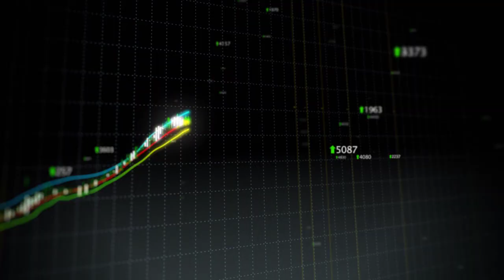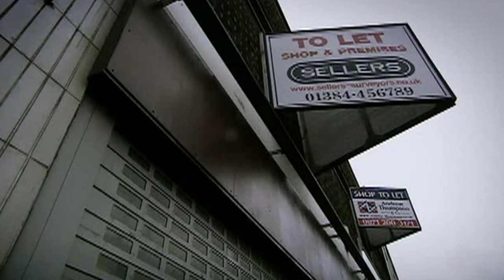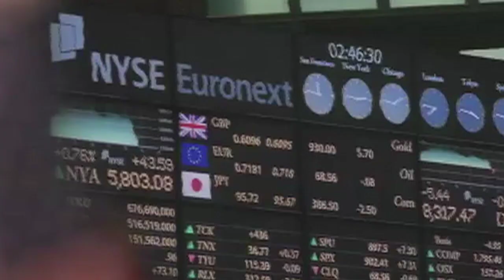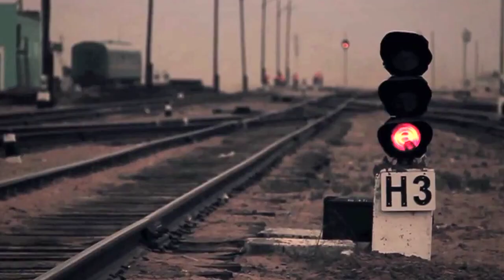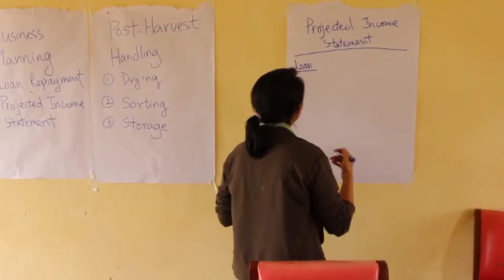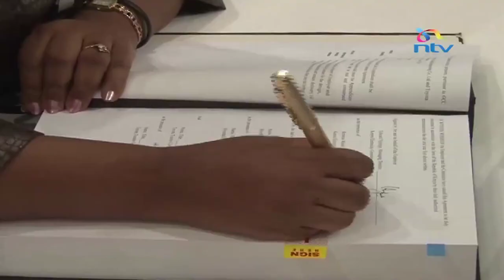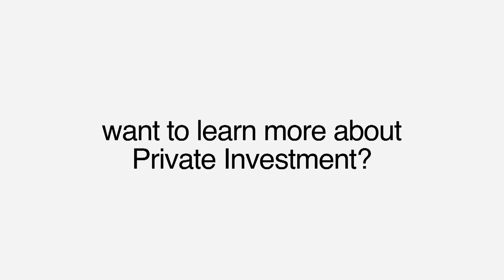Private Investment in the Developing World - Investigating International Finance - Episode 4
This final episode in our Investigating International Finance series explores the controversial ways in which global finance interacts with the developing world. Western financial firms can buy, restructure, and then sell off companies, often leaving them saddled with debt. We also look at 'land grabbing', the widespread selling and leasing of land in Africa to corporations, which can result in governments evicting local people from their land.

This is the fourth in a series of four videos investigating different areas of the international finance system. Each is a short introduction to a major challenge we face if we want to reform global finance and make it work for people and the planet.

Operational in Uganda since 2005, the New Forest Company operates three pine and eucalyptus plantations -  in the Mubende, Kiboga and Bugiri districts respectively.

In December 2011, four affected community representatives, Oxfam International, Oxfam Great Britain, and the Uganda Land Alliance (a national consortium of organizations advocating on land issues) submitted a complaint to the Compliance Advisor Ombudsman (CAO) on behalf of people living around the plantation in Mubende. The complainants raise concerns about forced evictions and displacement in the plantation area. They contend that the evictions have negatively impacted their communities by displacing them from land, destroying their private property, and forcing them to forgo health, education, and livelihood opportunities.The complaint also voices broader concerns about the due diligence surrounding the project.

The CAO's final Assessment Report, along with International Finance Corporation's formal response, can be found

The case is still on-going.